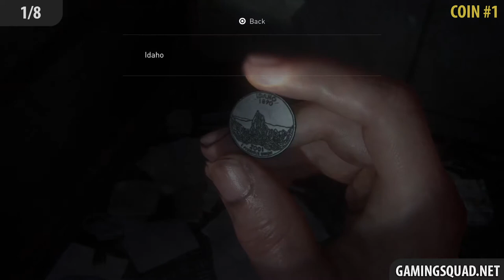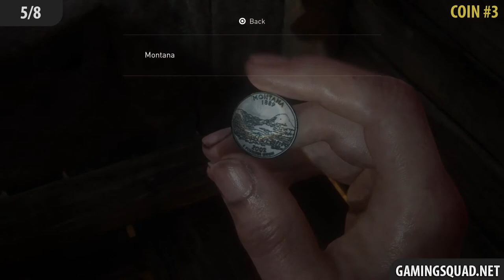The Last of Us 2 – Chapter 38: The Island All Collectibles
Walkthrough of The Last of Us 2 all Collectibles in The Island.

CHAPTER 38: The Island
1/8 - Coin #1 (0:05)
2/8 - Artifact #1 (0:24)
3/8 - Coin #2 (0:44)
4/8 - Artifact #2 (1:04)
5/8 - Coin #3 (1:33)
6/8 - Artifact #3 (2:16)
7/8 - Workbench #1 (2:42)
8/8 - Artifact #4 (3:00)